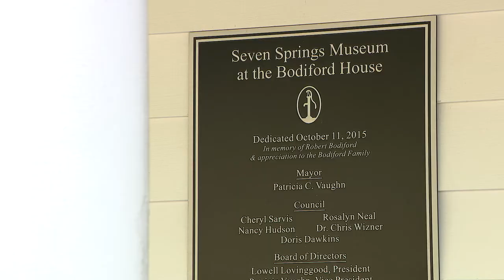Judge James Bodiford Weltner Award tribute video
Our 2018 Weltner Award honoree Cobb Judge James Bodiford's commitment to open courtrooms and his professional and family history are wonderfully captured in this video produced by our board member Dale Russell.